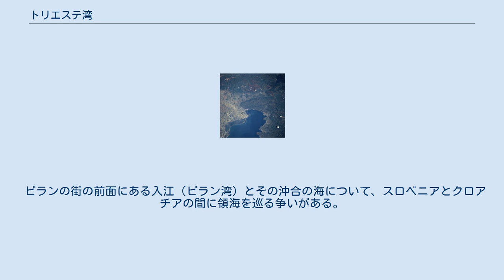トリエステ湾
トリエステ湾（英語: Gulf of Trieste）は、アドリア海の最奥部に位置する湾。
ヴェネツィア湾の一部で、イストリア半島北側の海域である。
イタリア、スロヴェニア、クロアチアの各国に囲まれている。
なお、この海域は地中海の最北部にあたる。
 関係の深い各言語では以下のように呼ばれる。
 タリアメント川河口付近（イタリア、リニャーノ・サッビアドーロ）と、イストリア半島北西端（クロアチア、サヴドリア）を結ぶ線の内側がトリエステ湾とされ、面積はおおよそ550km2。
 グラード潟 (it:Laguna di Grado) の入り口をふさぐ平坦な小島の例外を除いて、湾内に島はない。
東部海岸にはトリエステとスロベニア海岸があり、この付近は岩肌で起伏が大きい。
 水深は浅く、平均深度は16m、最大深度が37mである。
 この海は現在では海水の流れが反時計回りである。
平均流速は0.8ノットで、流れはアドリア海でも最も大きいが、それでも通常秒速60cmを超えない。
平均的な塩分濃度は37%から38%で、夏は流れ込む水量が増えて35%に落ちる。
 沿岸の主要な都市としては以下がある。
 スロベニア共和国の海岸はすべてこの湾に面しており、その総延長は46.6kmである。
沿岸都市は東から順にコペル、イゾラ、ピランである。
 ピランの街の前面にある入江（ピラン湾）とその沖合の海について、スロベニアとクロアチアの間に領海を巡る争いがある。